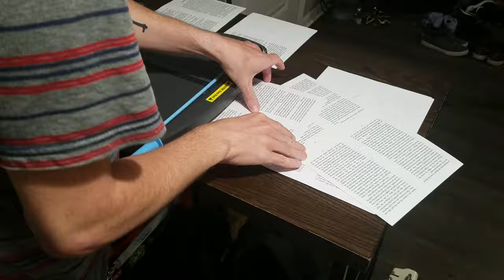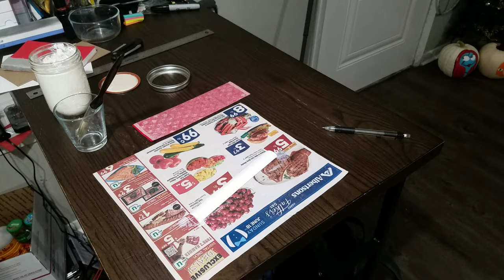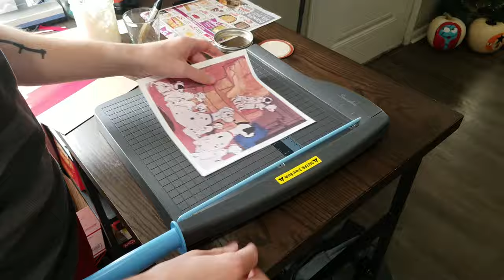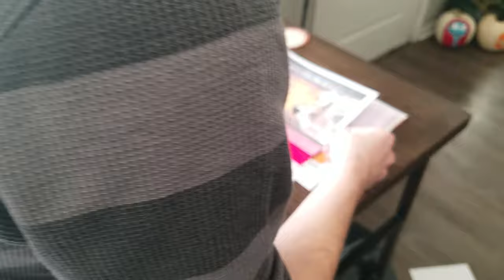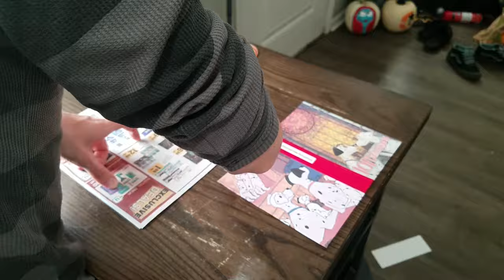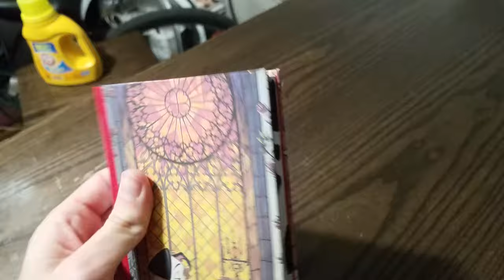Copyright is a Scam.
It's been a bad idea from the start.